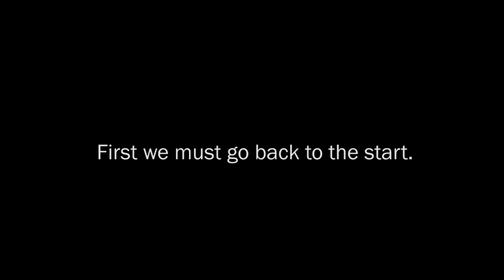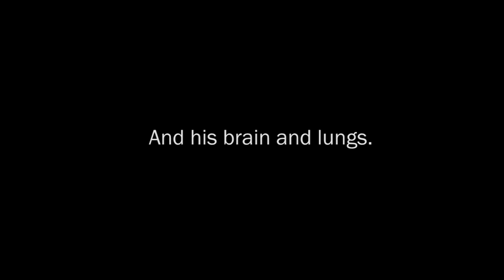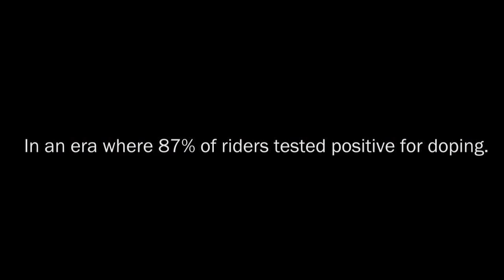Lance Armstrong: Hero or Villain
When does the ambition of a champion become the obsession of a villain?

video by: @ty_bridges (insta/twitter)